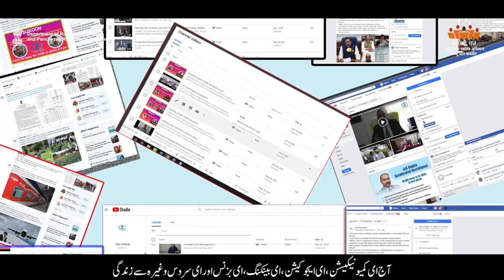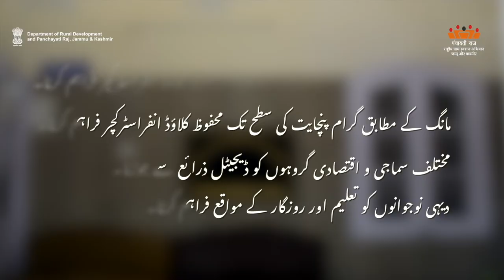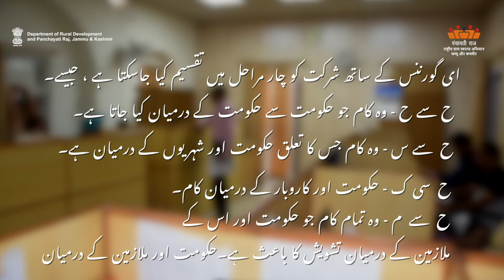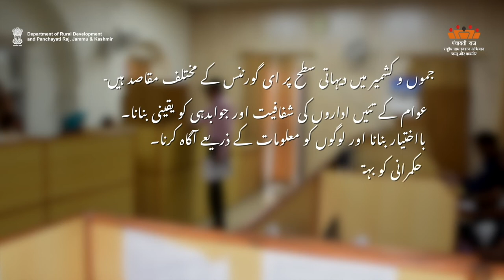AW-U What is e-governance System| Department of Rural Development and Panchayati Raj, J&K